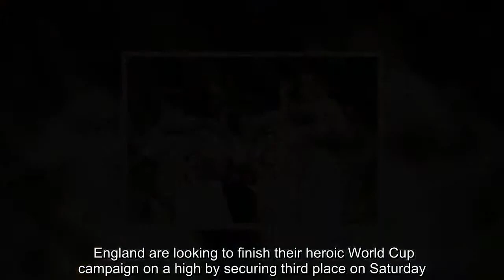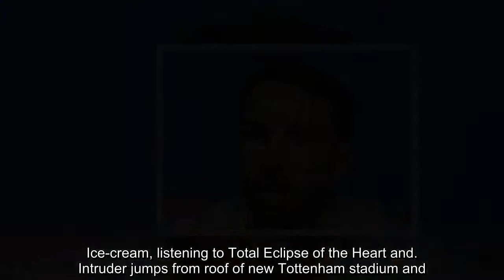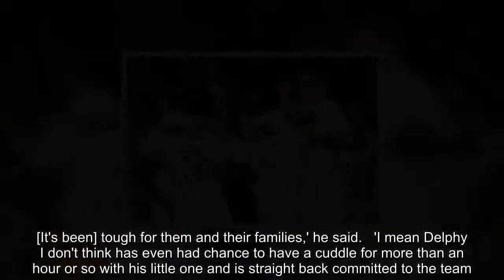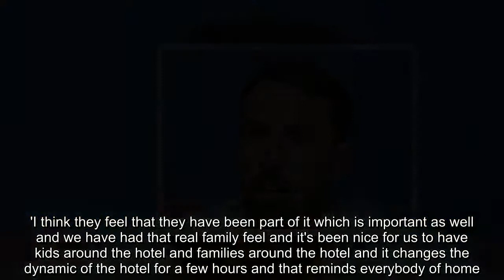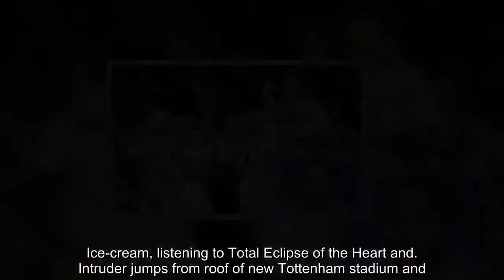Breaking News - Southgate reveals close bond between himself and his England squad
England manager Gareth Southgate has revealed the close bond between himself and his squad ahead of their third-place play-off match against Belgium. England are looking to finish their heroic World Cup campaign on a high by securing third place on Saturday.And Southgate has opened up on the strong relationship he has felt in the England camp during the tournament in Russia.  RELATED ARTICLES  Previous   1   Next   From World Cup final to Durham Challenge Cup: Pascal...  Ice-cream, listening to Total Eclipse of the Heart and...  Intruder jumps from roof of new Tottenham stadium and...  Riyad Mahrez trains with his new Manchester City team-mates...  Share this article   Share   'I feel like (the England team) have been my family… and I've hoped to treat them that way as I would with my own. But I am also looking forward to going back and seeing my lot,' he told BBC Radio 5 live & World Cup Daily podcast.Southgate also praised the commitment of his players during their run to the semi-finals of the World Cup.  'You are asking a lot - we have got two boys with new-borns – Phil Jones and Fabian Delph really. [It's been] tough for them and their families,' he said.   'I mean Delphy I don't think has even had chance to have a cuddle for more than an hour or so with his little one and is straight back committed to the team.' Delph had Southgate’s full support to be at the birth of his child rather than England’s last-16 clash with Colombia and the manager has recognised the importance of having family around throughout the competition.'Lots of the families have come out [and] we have invited them into the hotels,' Southgate said.'I think they feel that they have been part of it which is important as well and we have had that real family feel and it's been nice for us to have kids around the hotel and families around the hotel and it changes the dynamic of the hotel for a few hours and that reminds everybody of home.'      Listen to Dion Dublin’s full interview with Gareth Southgate in BBC 5 live’s World Cup Daily podcast.   RELATED ARTICLES  Previous   1   Next   From World Cup final to Durham Challenge Cup: Pascal...  Ice-cream, listening to Total Eclipse of the Heart and...  Intruder jumps from roof of new Tottenham stadium and...  Riyad Mahrez trains with his new Manchester City team-mates...  Share this article   Share